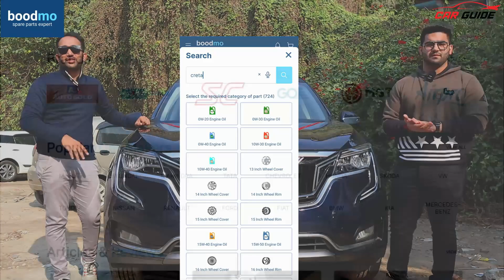Mahindra XUV700 Real Life Mileage by Owner - Kitna Deti Hai ? 🔥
Latest Owner Reviews India | Miliye Manan aur Mansha se, Mahindra XUV700 Diesel Auto AX7 ke owners se. Aaj hum inse sawal jawab karenge aur jaanege ki inko Mahindra XUV700 kaisi lagti hai. Mahindra XUV700 AX7 ek aesa variant hai jo sabko kaafi jaldi mili hai aur sab usse khush bhi hai. Mahindra XUV700 ka direct competition hota hai with the Tata Safari, MG Hector Plus, Hyundai Alcazar aur aesi tamam 7 Seater SUVs ke sath.
BEST VALUE FOR YOUR OLD CAR (Free Inspection)